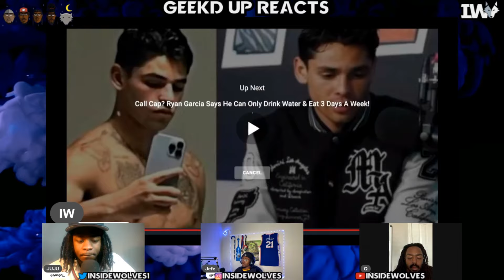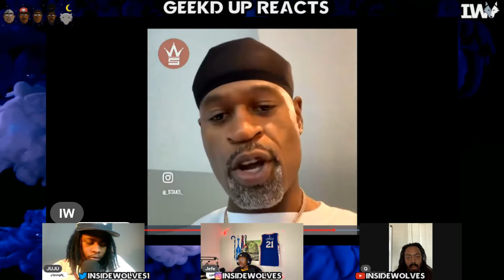Stephen Jackson GOES OFF On RYAN GARCIA For EXPOSING Himself On TWITTER SPACES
Stephen Jackson EXPOSES RYAN GARCIA For DISRESPECTING GEORGE FLOYD

BOXER RYAN GARCIA has been TRENDING recently for his WILD comments on CLUB HOUSE and TWITTER. RYAN GARCIA has professed a hatred for BLACK PEOPLE and has gone as far to say he wishes he was in the KKK! He also disrespected the late GEORGE FLOYD in a DISTURBING way...
ROAD TO 1K‼️📈
HELP US GET MONETIZED💰TO KEEP THE CONTENT COMING‼️

Tune in weekly to Geekd Up Reacts!